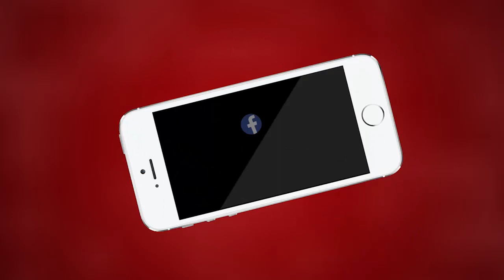Ajmer देवनारायण भगवान की जयंती पर हुए धार्मिक कार्यक्रम | MTTV INDIA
देवनारायण भगवान की जयंती पर हुए धार्मिक कार्यक्रम,कलश यात्रा निकाल कई मूर्तियों को किया स्थापित,सांसद भागीरथ चौधरी के साथ विधायक वासुदेव देवनानी और अनीता भदेल हुई कार्यक्रम में शामिल